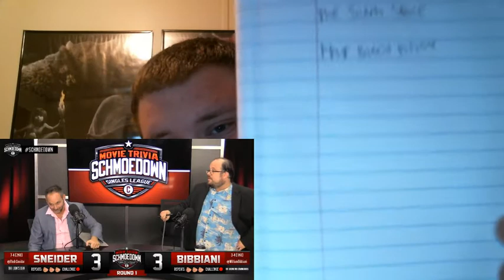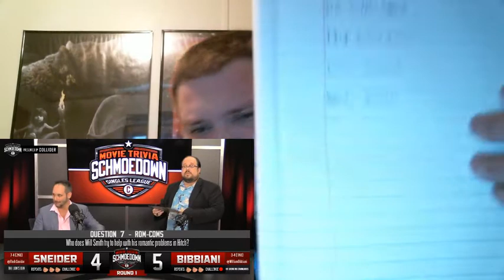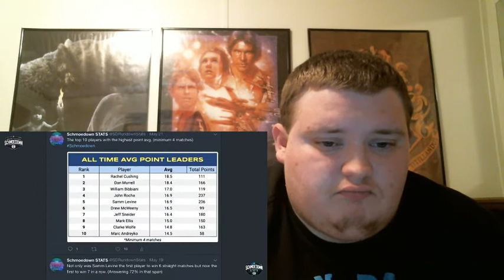Filmnerd's Schmoedown Reaction: Jeff Sneider vs William Bibbiani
we are back doing the schmoedown reactions. this week its a number 1 contender match as the "insneider" Jeff Sneider takes on "The Beast" William Bibbiani. Will The Beast finally be able to get that title shot he's been working for or will The Insneider ruin his hopes and dreams? check out the reaction to find out